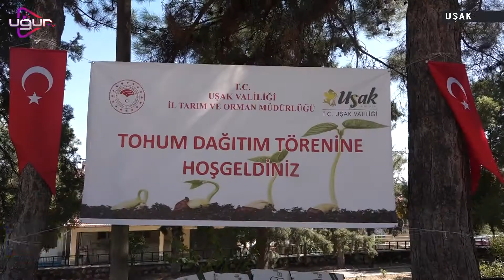VALİ TURAN ERGÜN KARAHALLI'YI ZİYARET ETTİ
Uşak Valisi Turan Ergün Uşak'ın Karahallı İlçesi ziyareti sırasında Karahallı ilçesinde Tarım ve Orman Bakanlığı'nın "Tarım Arazilerinin Kullanımının Etkinleştirilmesi Projesi" kapsamında 30 üreticiye yüzde 75 hibeli kanola tohumu dağıtıldı.
Karahallı Kaymakamlığı'nda düzenlenen tohum dağıtım törenine, Uşak Valisi Turan Ergün, Karahallı Kaymakamı Melih Bulgur, Karahallı Belediye Başkanı Ali Topçu, İl Genel Meclis Başkanı Nuri Demir, İl Tarım ve Orman Müdürü Nihat Ağan, İl Özel İdaresi Genel Sekreteri Ertan Keleş’ te katıldı.
Kaymakamlık binasını ziyaret eden ve bina önünde köylülerle buluşan Vali Turan Ergün konuşmasında Kanola'nın tarım için önemini vurgu yaptı.
KULLANILMAYAN ARAZİLERE KANOLA EKİMİ
"Kanola ekimini bu sene Tarım Bakanlığımız ülke genelinde destekliyor, yaygınlaştırıyor. Bu yaygınlaştırmadan birisi de bizim ilimiz. Bu kapsamda 1900 dekar. Bu sene 2500 dekara kadar planlanıyor. Bunun özelliği şu, bunu biz kullanılmayan arazilere ekebiliyoruz en büyük avantajı bu. Yani ikinci sınıf tarım arazilerine ekebiliyoruz. Bunu kimse birinci sınıf araziye ekmek istemiyor zaten. "
Vatandaş ile bir araya gelen Vali Turan Ergün, girişimci vatandaşlara Kanola tohumu dağıtımı yaptı. Daha önce Ulubey de Çörekotu hasadına katıldığını dile getiren Uşak Valisi Turan Ergün bu yıl Kanola hasadına katılacağını da bildirdi.
"Bu sene geçmiş senelerde dahil biz ekilmeyen yer kalmasın derdindeyiz. Bütün çiftçimiz ekmek isteyen araziyi eksin. Bu alternatif tarım kanola gibi çörekotu gibi. Onların Ulubey’de hasadına da katıldık. İnşallah kanolanın hasadına da burada katılırız."
Vali Turan Ergün, Kanola Tohumu Dağıtımının ardından Uşak Karahallı İlçesi ziyareti kapsamında, Karahallı Devlet Hastanesini ziyaret ederek doktorlar, hastane personelleri ve yataklı servislerde tedavi gören hastalar ile görüştü.
Vali Ergün'ün Karahallı İlçesi ziyaretindeki son durağı da dokuma fabrikası oldu.
KADIN GİRİŞİMCİLERİN SAYISI ARTMALI
 Vali Turan Ergün Organize Sanayi Sitesinde, Tarım ve Kırsal Kalkınmayı Destekleme Kurumu (TKDK) tarafından yüzde 55 hibe desteği alan dokuma fabrikası ziyaretinin sonunda yaptığı konuşmada Karahallı İlçesi'nin girişimci bir ruha sahip olduğunu ve kadın girişimcileri daha fazla görmek istediğini bildirdi.